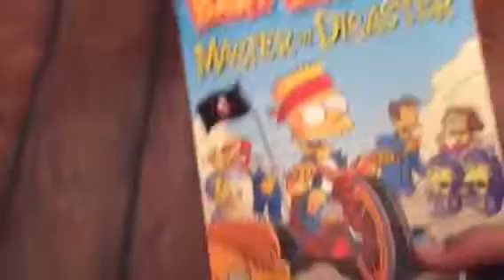A Comic That I Got Last Night!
This is a comic that I got last night called Bart Simpson Master of Disaster